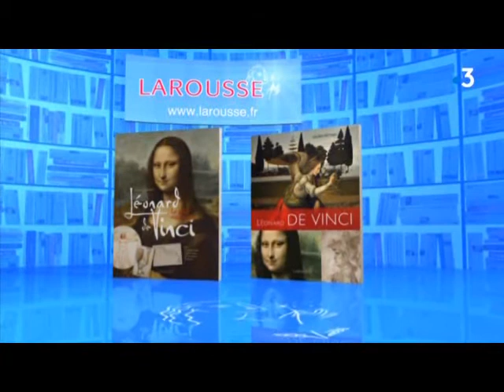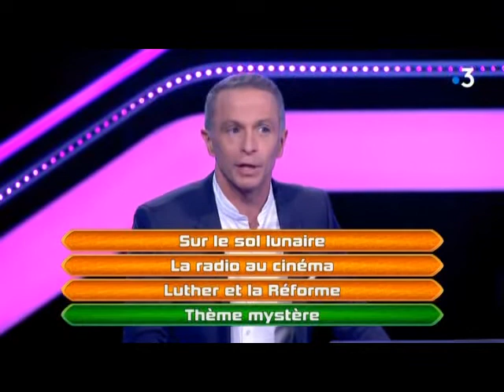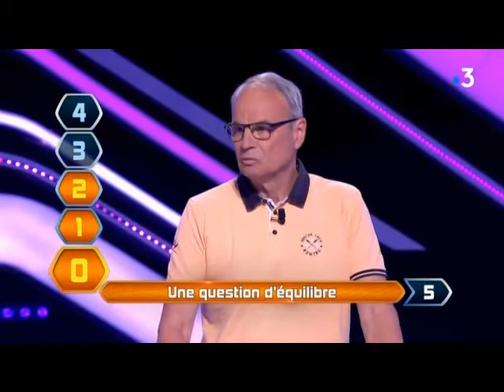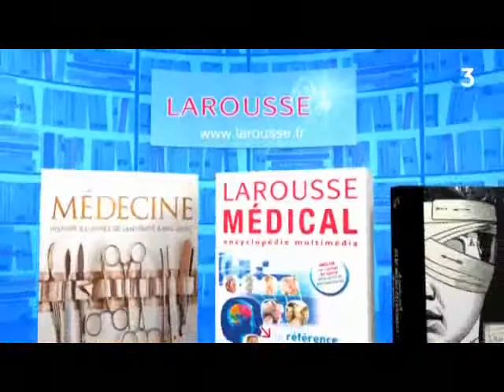Questions pour un super champion - 13.07.2019